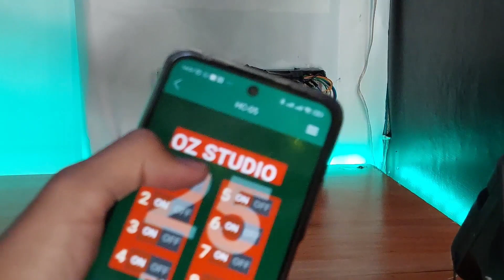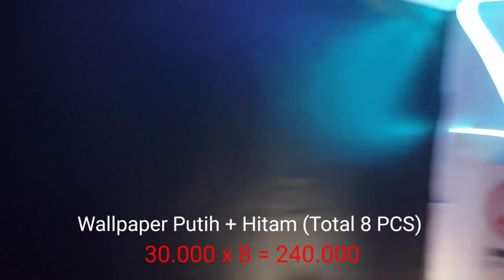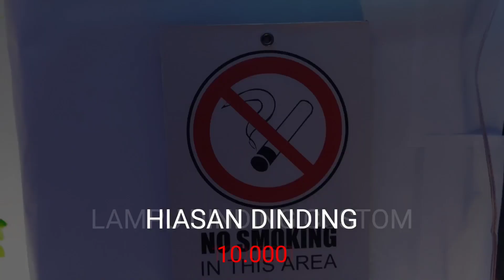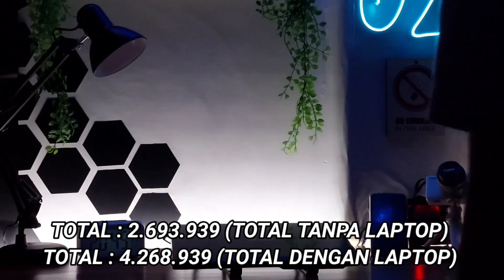Ubah Gudang Jadi Studio (Play Room) | Part 2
Ini dia List Produk Yang Aku Pakai Di Studio